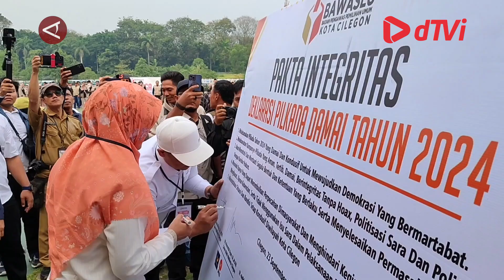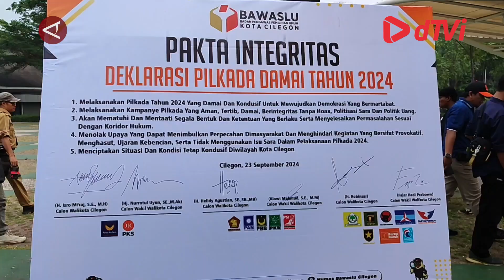Bawaslu Kota Cilegon gelar Apel Siaga dan Deklarasi Pilkada damai